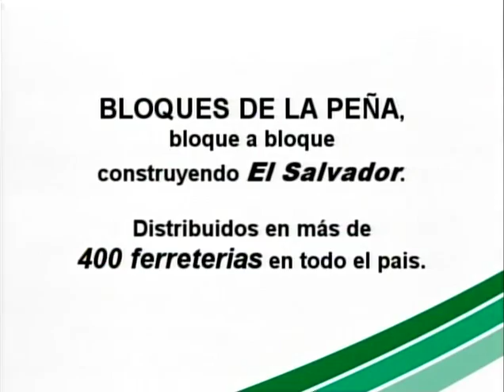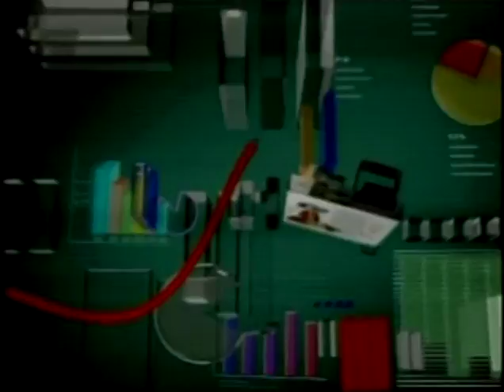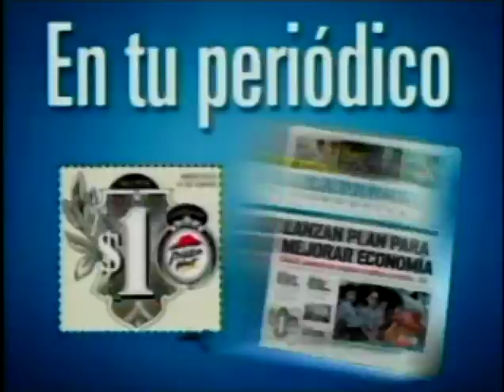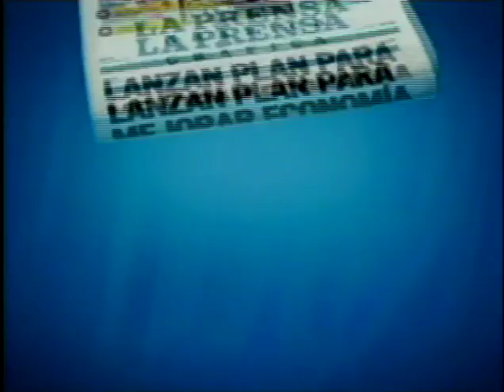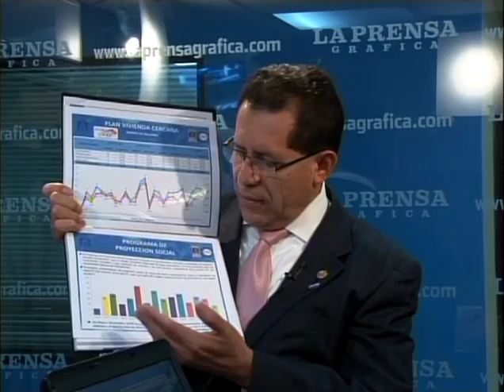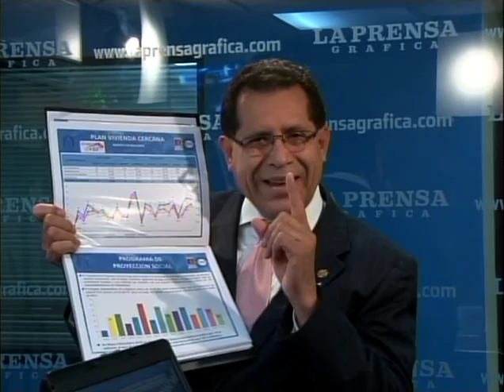Tomás Chévez, Director FSV - 05 de Septiembre de 2011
Invitado:
Tomás Chévez, Director FSV
05 de Septiembre de 2011

Tema:
Disposiciones de el fondo nacional de la vivienda para que los compatriotas en E.E.U.U Puedan adquirir una vivienda en el país